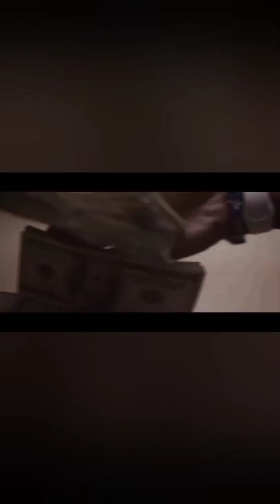Rendu Sosa feat Ynic Stan - Drippin (music video)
Errthang 100 pattamattic music